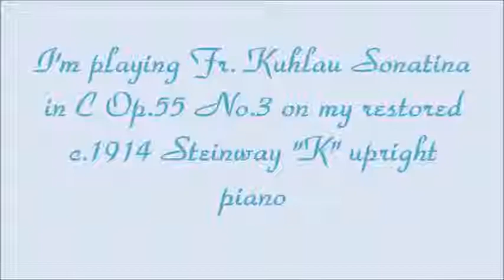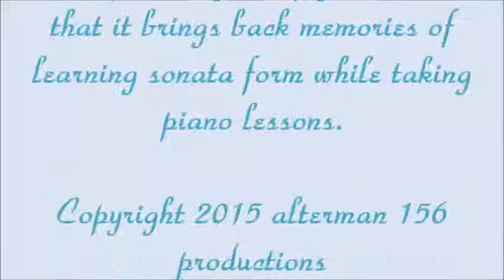02-10-2015 Fr. Kuhlau Sonatina Op.55 No.3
I'm playing Fr. Kuhlau Sonatina in C Op.55 No.3 on my restored c.1914 Steinway "K" upright piano. This is one of many short sonatinas that are used to teach young piano students sonata form.